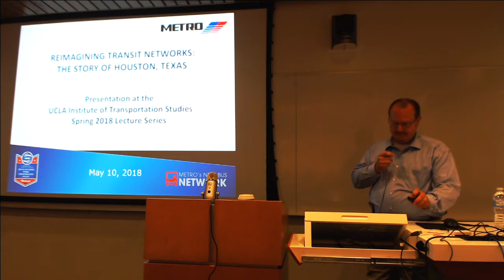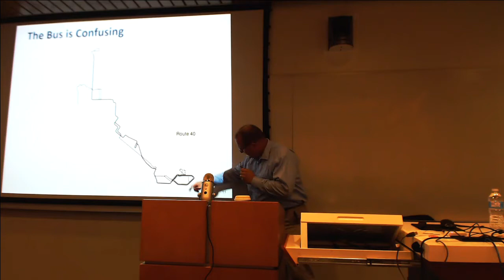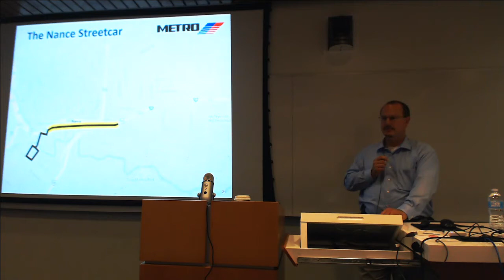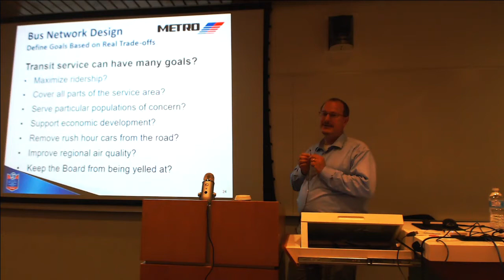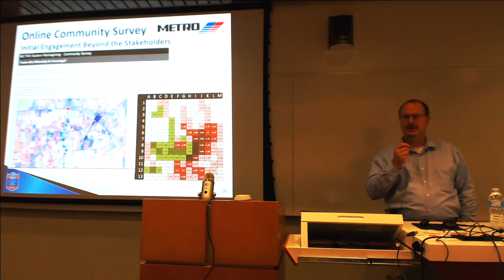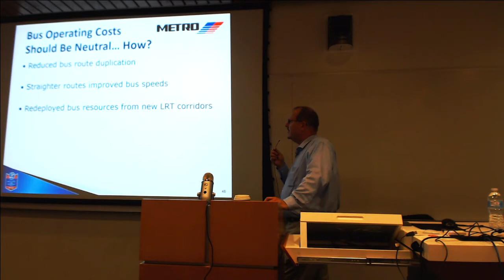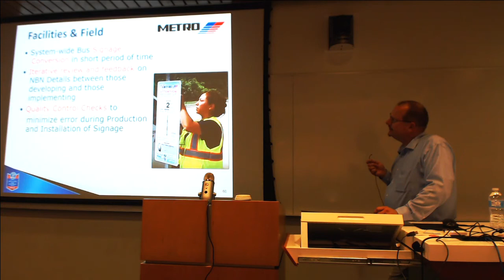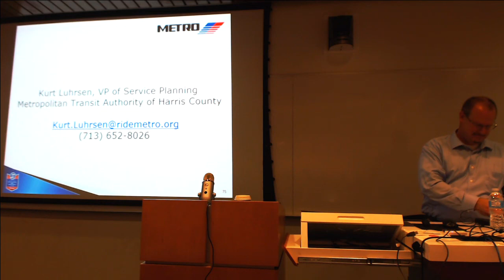Spring Transportation Speaker Series: Kurt Luhrsen